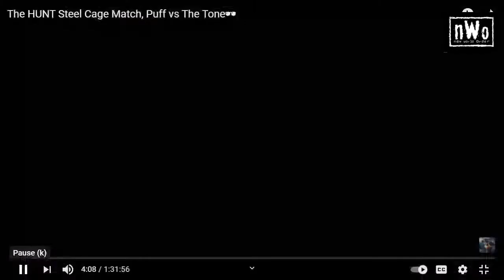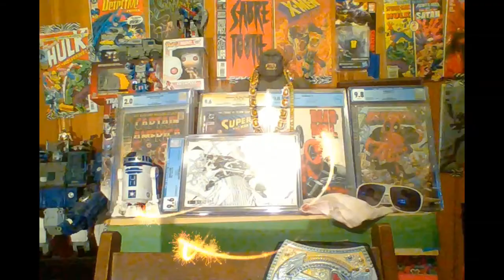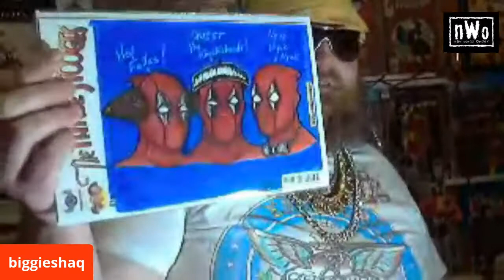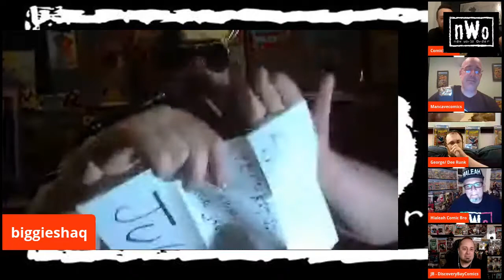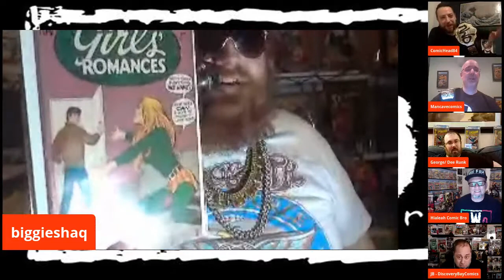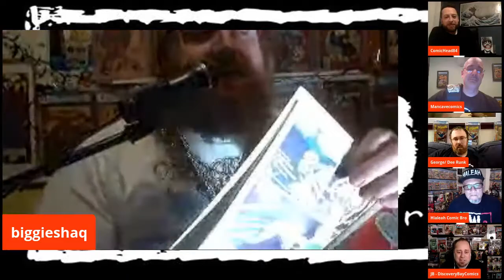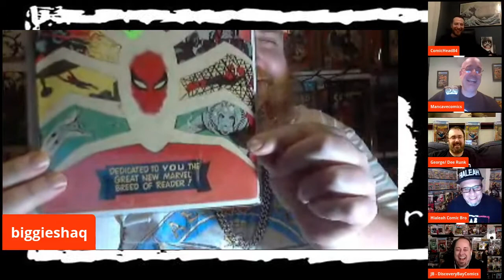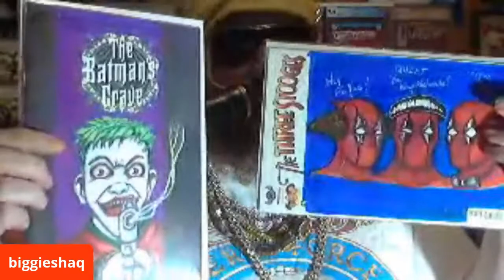1 k party